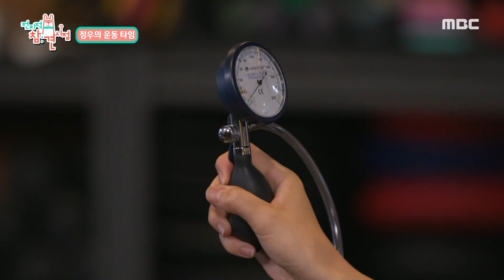전지적참견시점, 하루 세 번 운동하러 가는 정우🏋️ 매니저랑 운동하다 말고 팔씨름 붙이기 (그리고 구경 담당), MBC 230701 방송